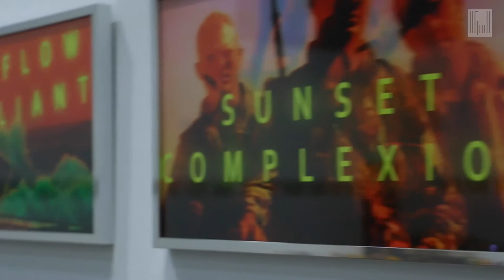EVERYTHING MUST GO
Artist Sophia Al-Maria presents to us a symbol of the apocalyptic act of consumption through her EVERYTHING MUST GO exhibition. Listen to her story, in a laid-back conversation with artist liaison, Sybel Vasquez - and get a comprehensive video tour of Sophia's post-apocalyptic dystopia.